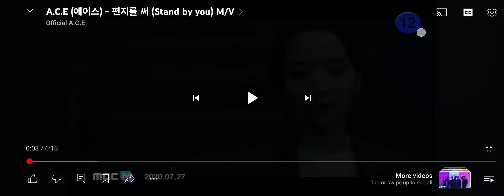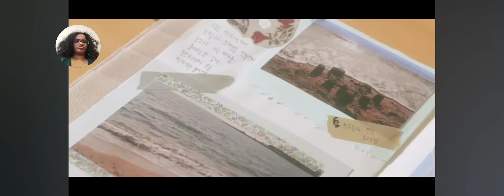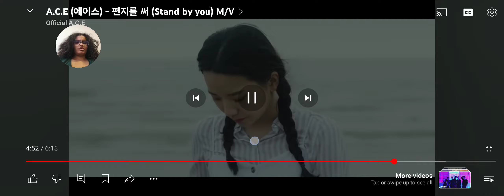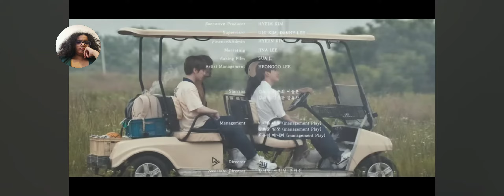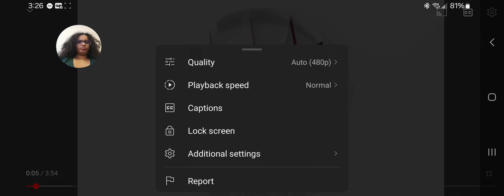Reaction to A.C.E Stand By You & Favorite Boys MVs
Stand By You is amazing, it should be a real drama.